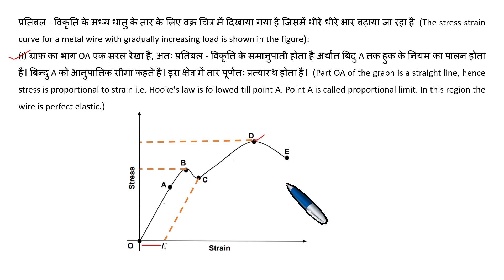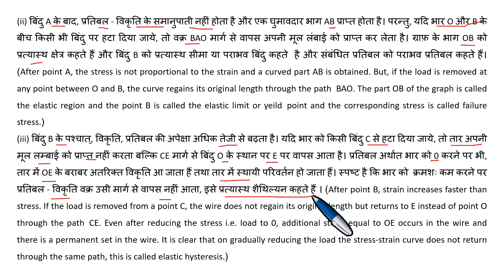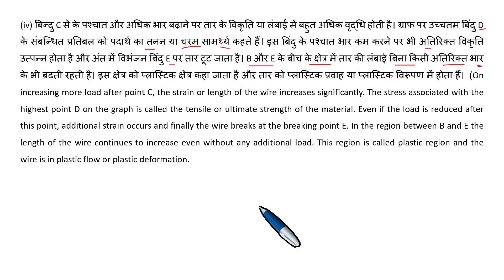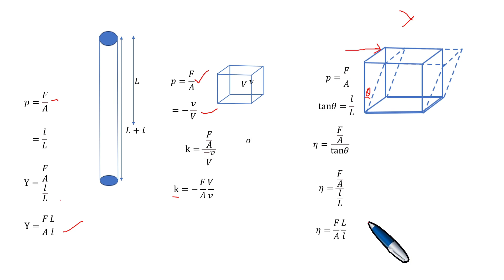Stress Strain curve for a metal wire (प्रतिबल - विकृति के मध्य धातु के तार के लिए वक्र)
Welcome to an insightful exploration of Elastic Constants and Stress-Strain Curve for a metal wire, a fundamental concept in B.Sc. Physics Part I, Paper I. In this educational video, we delve into the core principles behind the behavior of materials under stress.

Understanding the relationship between stress and strain is crucial in comprehending the mechanical properties of materials. This demonstration focuses on a metal wire, revealing its response to varying stress levels and how it alters in terms of strain.

This video aims to provide a comprehensive explanation of elastic constants and the stress-strain curve, essential topics in the syllabus of B.Sc. Physics Part I. Detailed notes and explanations are included to assist students in grasping these fundamental concepts.